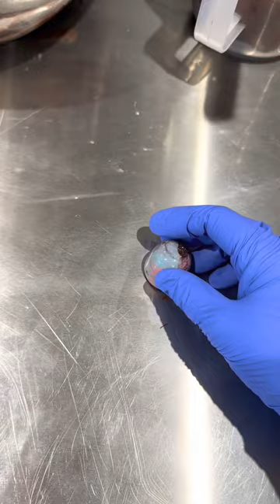Make some Hazelnut Chocolate Bon Bons with a galaxy design with me - dark chocolate, vegan